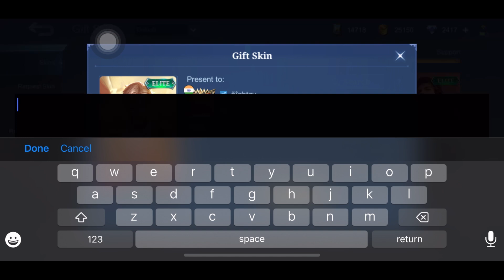NEW! UPCOMING EVENT 2023! NEW MLBB UPDATES - NEW EVENT MOBILE LEGENDS